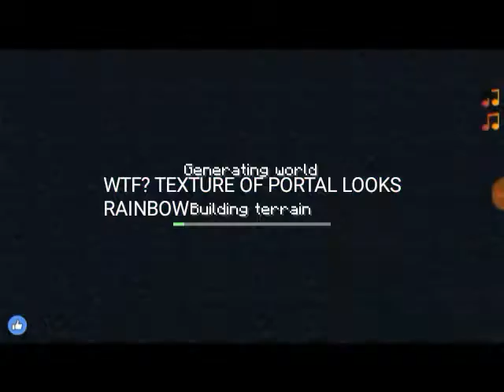CraftVegas - Copy of Minecraft Bedrock Android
CraftVegas - Minecraft Bedrock Clone

Some Items Are Different

It's Actually Used Minecraft Bedrock 0.12.0

Textures Of Brick Block, Mushroom, Block Of Mushroom, Mushroom Cow, Tnt, Red Sand, Bed Are Blue/Cyan instead of Red